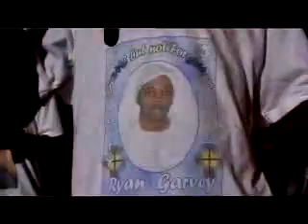DEMARCO-FALLEN SOLDIERS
clip